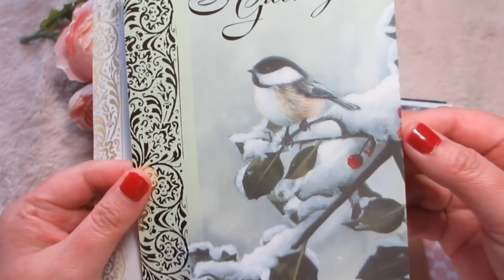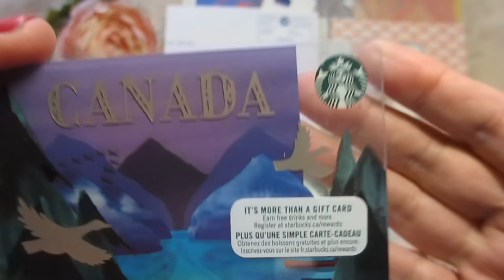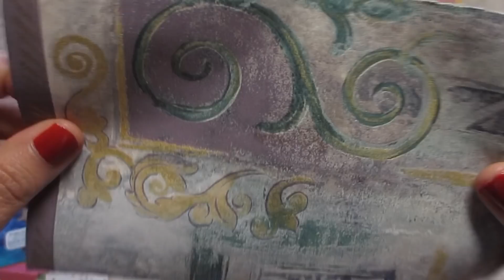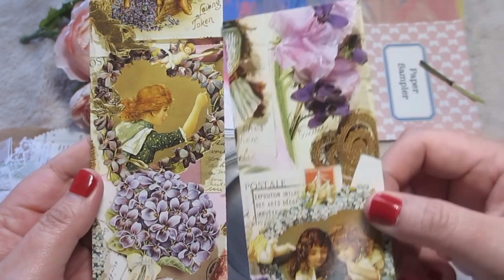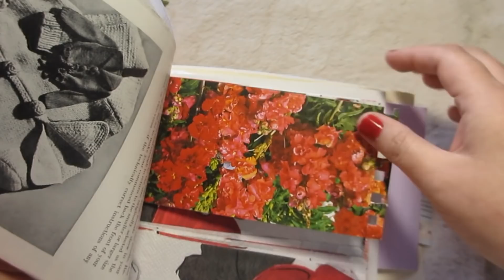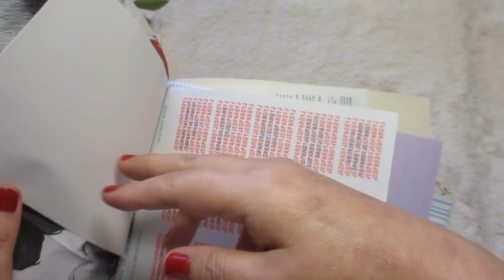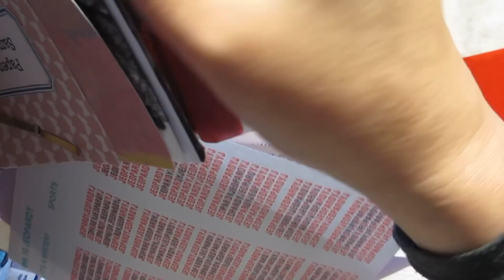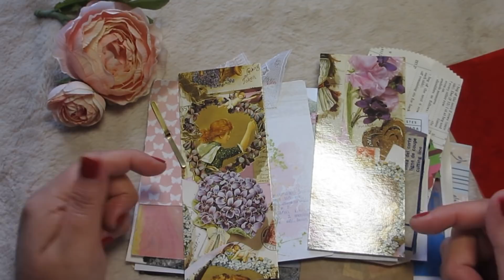紙もの好きの雑記帳 71 カナダからの素敵便 Happy Mail from Liz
カナダのペンパルから届いたハッピーメール。いろんな紙がちょこっとずつ入っていて、ライト感覚な素材交換も大好きです。何気ない紙ものから垣間見える海外の生活や文化。こんな異文化交流も楽しいですよ。I'm so excited to share my Happy Mail from Liz. Thank you so much for these goodies.